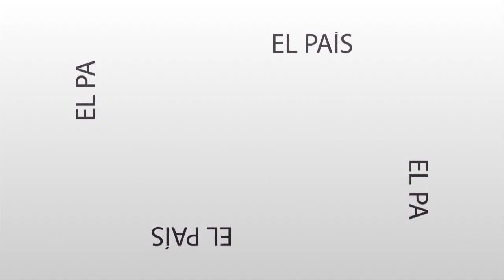Mensaje Directo: José González - Vacaciones de invierno en Córdoba